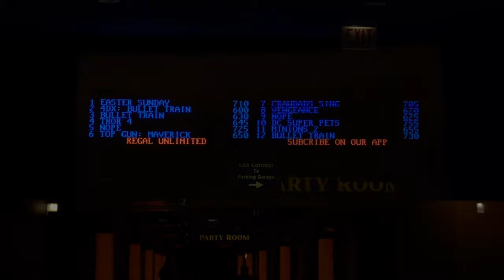Sunday Night Massacre with The Bullet Train Theater on Western Avenue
First Luck, Then Bullet Train.

On the evening of Sunday August 7th, I went with Chris Mars to the 6:30 PM screening of ‘Bullet Train’ at The Regal City City North Stadium 14 Theater on Western Avenue in Chicago.

I had a large bucket of popcorn, a bottle of SmartWater, and a box of Milk Chocolate M&M’s.

The previews that were attached to this showing were pretty much descent.

I also included the Sony/Columbia Pictures/87North Productions logo combo too.

I rate this film as a 7.3 Out of 10.

It’s unbelievable that Chris would still screw the pooch by getting the tickets before picking me up.

Good thing Max didn’t come with us because he’s 13 and he has to wait until he’s 18 to go see his first film that is Rated R, but that’s okay, I already saw him during the weekend.

Keeping pinky promises is good luck, Breaking pinky promises is bad luck!

Enjoy my Stuffed Animal Theater Killers follow-up where you’ll imagine Sam Greenfield and Bob The Cat hop on a Bullet Train and meet Ladybug and the gang for hybrid luck!